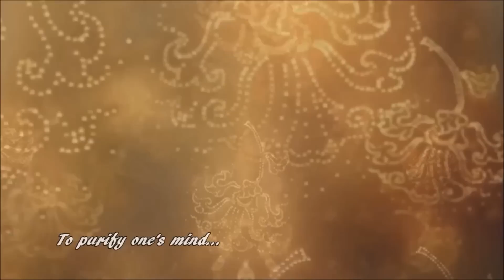Sabba Papassa Akaranam - The teaching of all the Buddhas